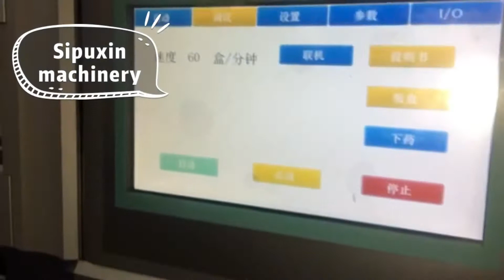Toothpaste packing machine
Full automatic machine